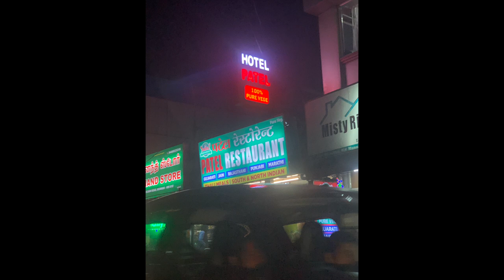India 2023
14 Jan - 17 March 2023
Saumya

00:00 Vrushang's Sangeet
08:11 Kerala
14:19 Sarvam's 26th Birthday